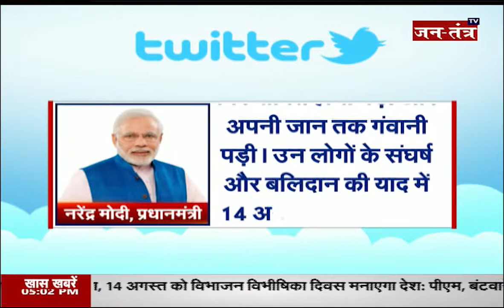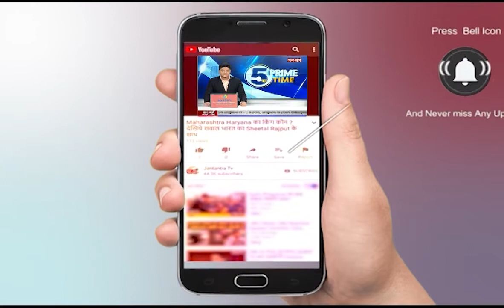5 का Prime Time : आई विभाजन की याद | PM Narendra Modi | LIVE Speech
5 का Prime Time : आई विभाजन की याद |
In This Video:
LIVE Speech